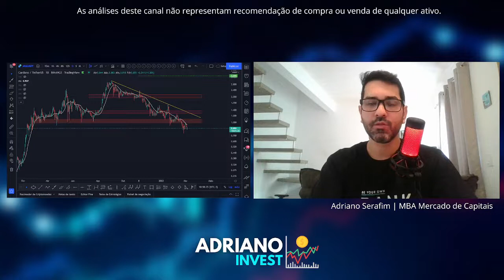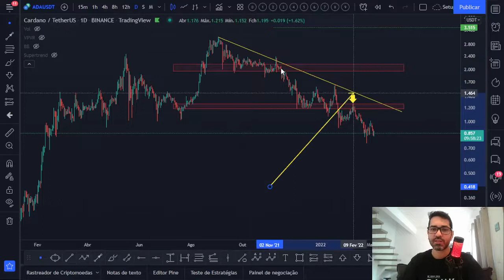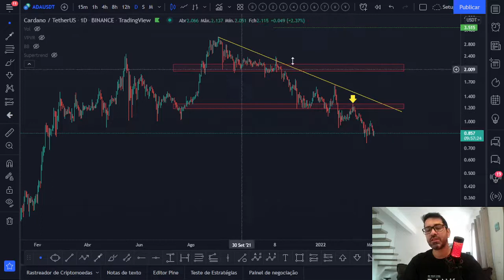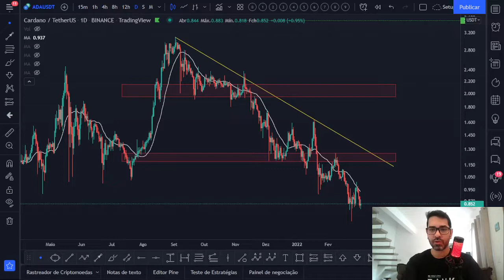Cardano ADA - ATUALIZEI A ANÁLISE TÉCNICA/GRÁFICA! 📈📉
Acompanhe a atualização da análise técnica/gráfica que fiz hoje da Cardano ADA e veja a projeção para o preço desta criptomoeda. Você acha que vale a pena investir nesta cripto? Você pretende comprar ou vender? Deixe a sua opinião nos comentários 💬👇

Se você é um investidor iniciante que busca melhorar os resultados de seus investimentos, eu recomendo fortemente que você aprenda a ler os gráficos e entender os sinais que os indicadores emitem!

✅ 10 MÓDULOS DE CONTEÚDO:
Fundamentos da Análise Técnica | Teoria de Dow (Fases do Mercado) | Conceito de Tendência | Figuras Gráficas | Teoria das Ondas de Elliot + Fibonacci | Padrões de Candlestick | Indicadores | Gerenciamento de Risco | Estratégias Operacionais | TradingView (Bônus)

DICAS IMPORTANTES:
⛔ Não invista o dinheiro que você não está disposto a perder, a renda variável é um investimento de alto risco;